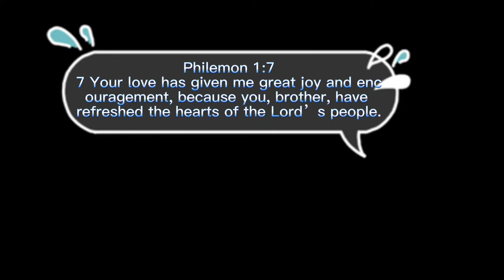The Queens￼ Corgi￼ Rex And￼￼ Mitzi￼ Edit￼ Pop Goes￼ The￼ Weasel￼